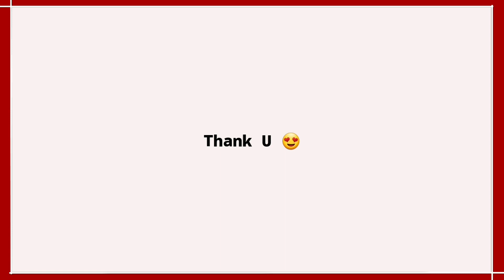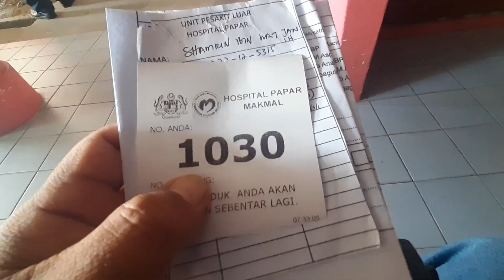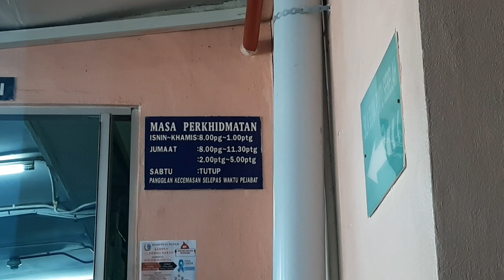Review Hospital Lagi